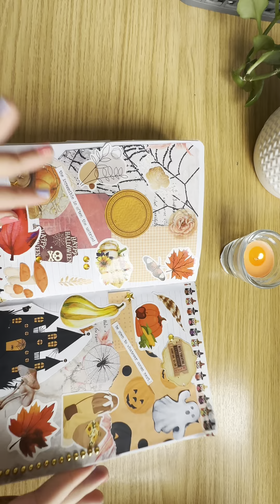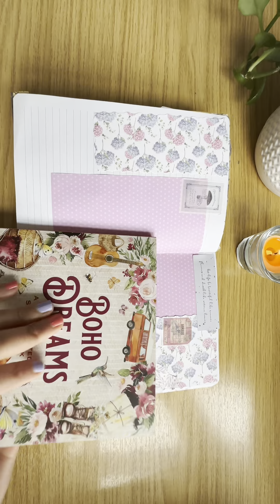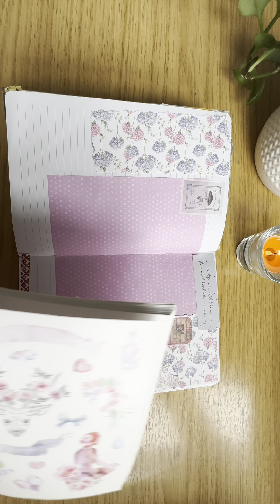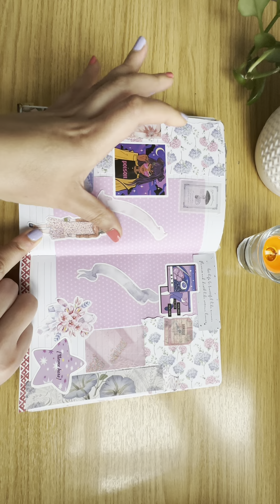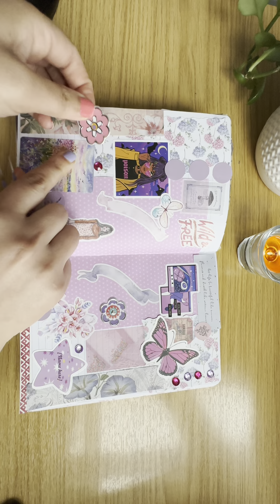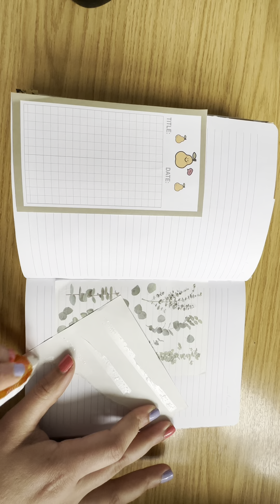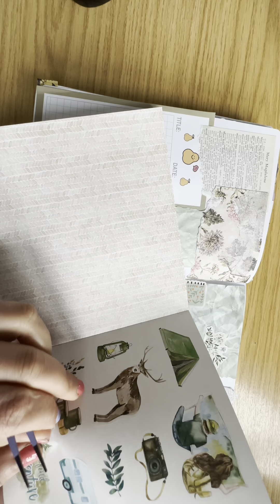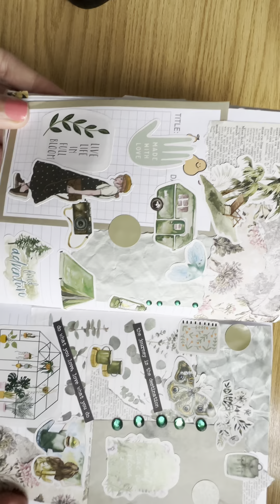Asmr Journal 📔 Purple💜💚 and Green Theme |No Talking |Realxing